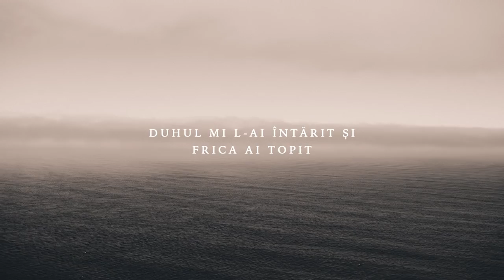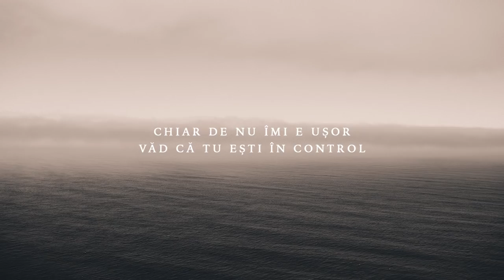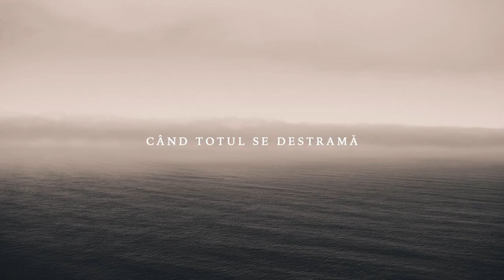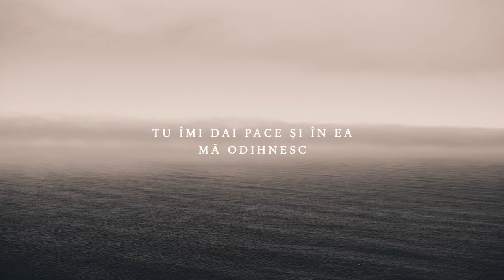Simona Epure - Cu Tine // cover //cu versuri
Voci adiționale: Damaris Cioban, Adelina Cioban, Filon Cioban, Carmen Pașcan, Raluca Pașcan, Andrei Buliga și Marian Ciocan

Înregistrare, orchestrație, mixaj și mastering - Ciocan Marian - ONEstudio